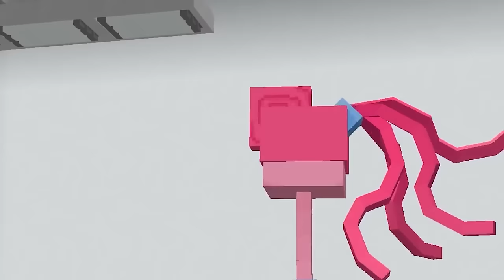Surviving CATNAP INFECTION in Minecraft!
Surviving CATNAP INFECTION in Minecraft! Catnap is sick and is spreading the CATNAP INFECTION in Minecraft! Slime needs to make a cure before EVERYONE gets infected!! Will Slime Block be able to create the cure in time?? Watch and find out!!

The video is inspired by Aphmau, Cash, Nico, Omz, Jeffy, and TeeVee!